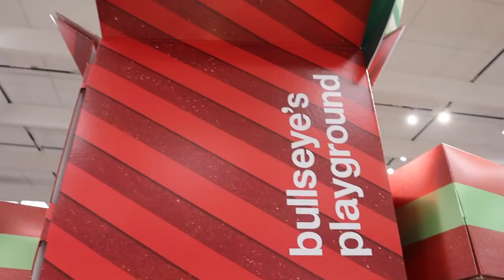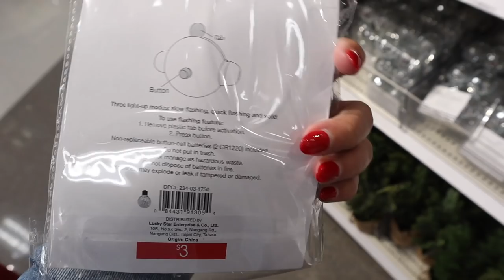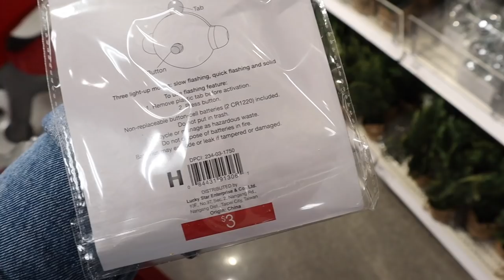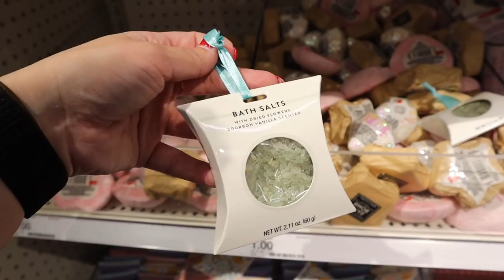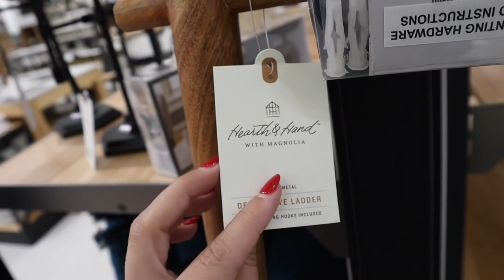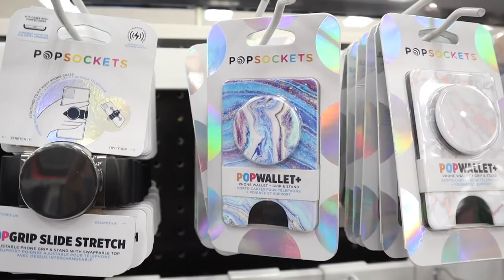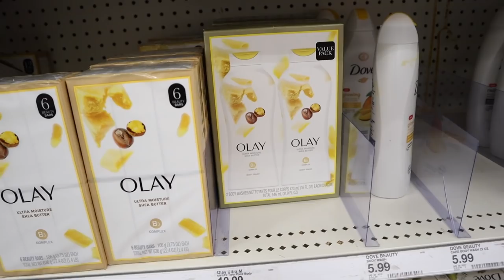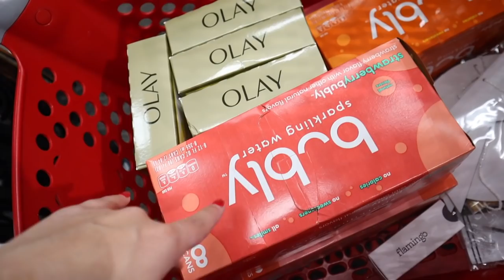TARGET DOLLAR SPOT SHOP WITH ME + TARGET HAUL || Winter Transition Decor Ideas || Target Tuesday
Todays video is a BRAND NEW TARGET DOLLAR SPOT shop with me and a HUGE TARGET HAUL 2020!ALL NEW, NEW YEARS DECOR IN THE TARGET DOLLAR SPOT!! And WHATS NEW IN THE TARGET DOLLAR SPOT FOR 2021 shop with me! TARGET has THE BEST STOCKING STUFFERS FOR 2020!! SHOP WITH ME AT TARGET for DOLLAR SPOT VALENTINES DECOR! This is a new series on my channel called TARGET TUESDAY! In the video I show you the TARGET HOLIDAY GIFT SETS and TARGET HOLIDAY FOODS, THE BEST TARGET DEALS THIS WEEK IN STORE AND TARGET CIRCLE! Also featuring TARGET DOLLAR SPOT DIY IDEAS! I also show CHEAP CHRISTMAS GIFTS FOR HIM, CHEAP CHRISTMAS GIFTS FOR HER, CHEAP CHRISTMAS GIFTS FOR KIDS, CHEAP CHRISTMAS GIFTS FOR TEENS, CHEAP CHRISTMAS GIFTS FOR MOMS, CHEAP CHRISTMAS GIFTS FOR DADS! I also feature the TARGET DOLLAR SPOT CHRISTMAS 2020! I went to TARGET to show a TARGET WALKTHROUGH 2020 and FULL TARGET CHRISTMAS OVERVIEW 2020! In this video i'm showing you ALL of the 2020 MUST HAVE GIFT GIVING GUIDE at TARGET 2020! TARGET has amazing gift sets, gift ideas, and stocking stuffers in the TARGET DOLLAR SPOT 2020 ! and great STOREWIDE AFFORDABLE CHRISTMAS GIFTS for the WHOLE family!

xoxoxo katie

FOLLOW ME //
KATIES INSTAGRAM- @KatieVining
KATIES TIKTOK-@KTVining

SHOP EQUIPMENT //
GOPRO ACCESSORIES